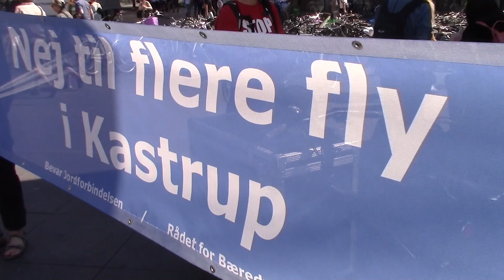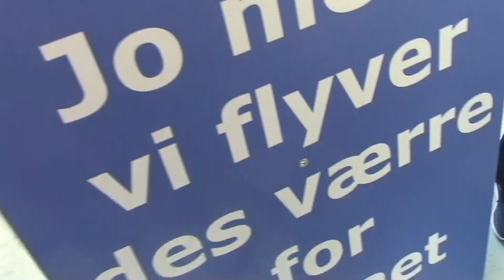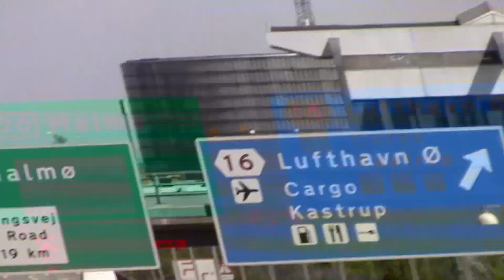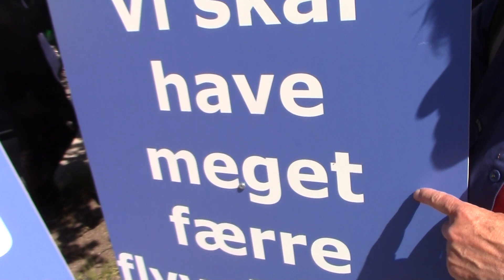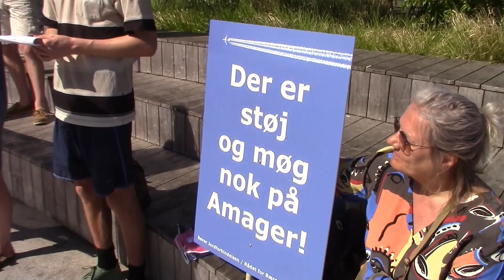DEMO MOD LUFTHAVN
Lørdag d. 13. maj 2023 blev der demonstreret for en bedre fremtid rundt omkring i Danmark. I København var det blandt andet mod en udvidelse af Københavns lufthavn. Vi fulgte med fra Nørreport station.

Demonstrationerne gjorde opmærksom på de mange anlægsprojekter - motorveje, havne, lufthavne, gasledninger og byggeri - som fremmes trods enorm lokal modstand.
Projekterne har både lokale konsekvenser, men også store negative konsekvenser for klimaet, naturen og danskernes sundhed.Samtidig er det uholdbart for vores demokrati, at så mange ubæredygtige projekter prioriteres politisk uden hensyntagen til borgernes protester.

Flere foreninger stod bag demonstrationerne, blandt andet miljøbevægelsen NOAH, Bæredygtig trafik, Bevar Jordforbindelsen og Scientist Rebellion.